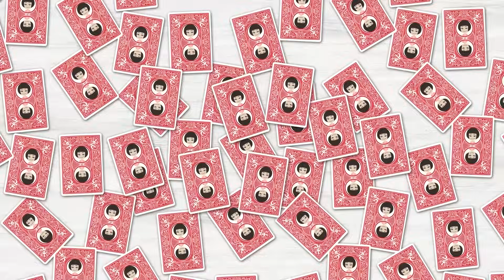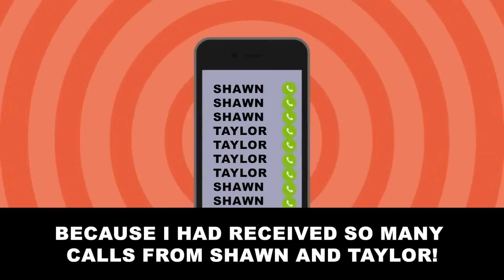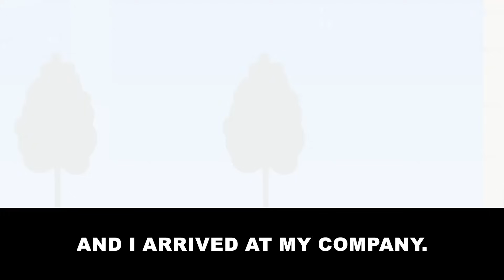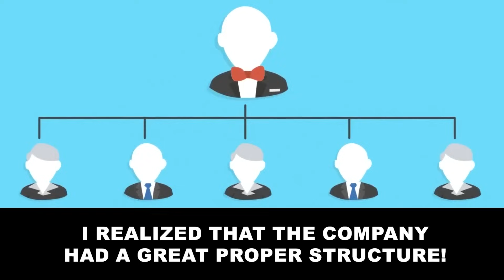I was late for my meeting, and I got fired